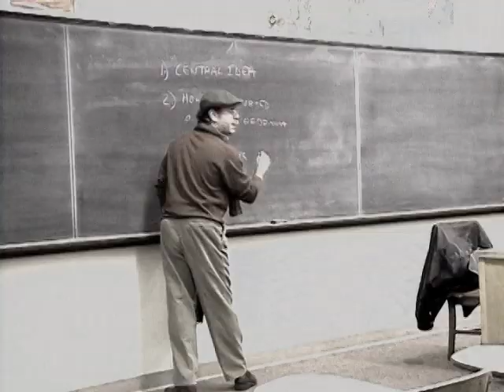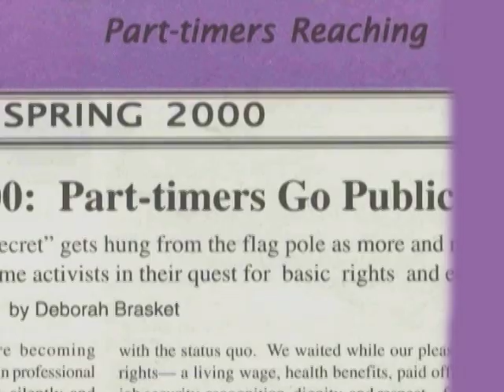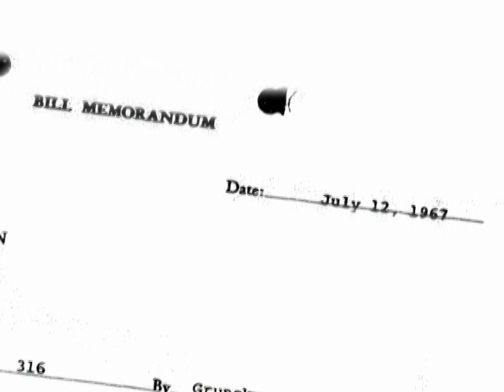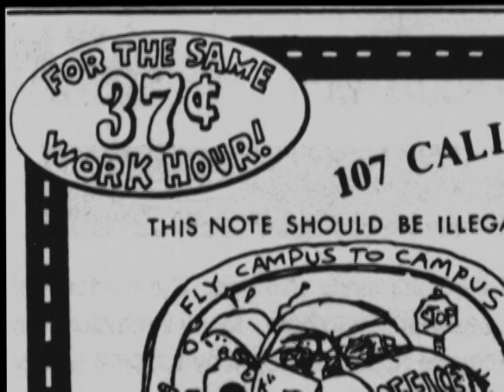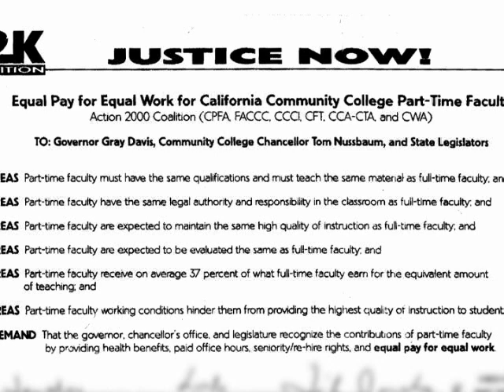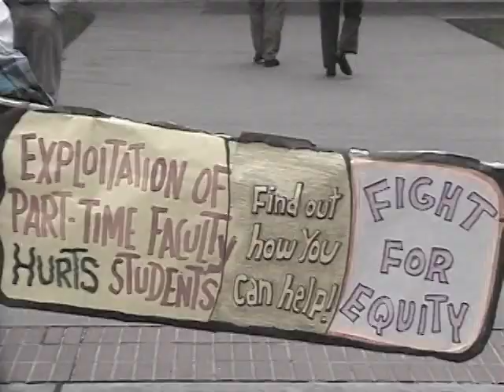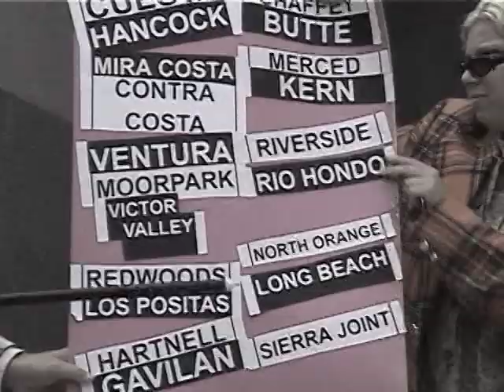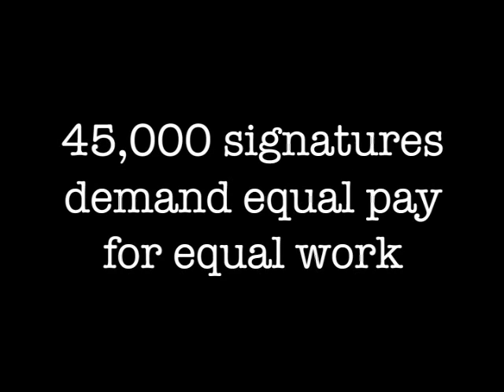teachers on wheels, part 2, by ld janakos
a documentary on an employment crisis in higher education